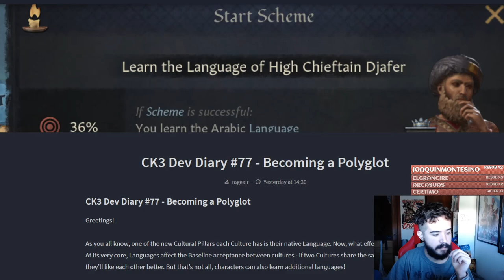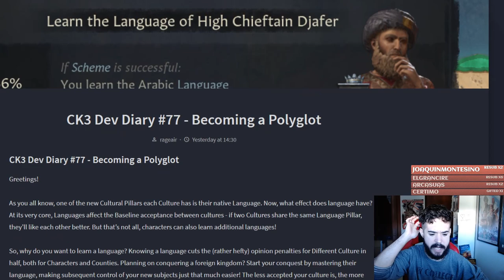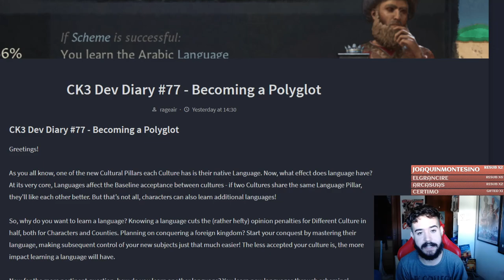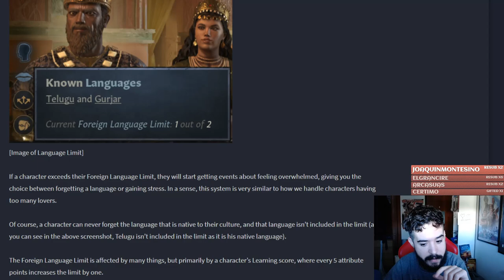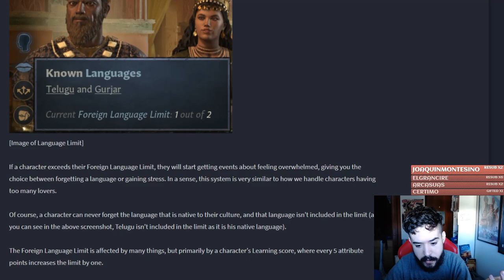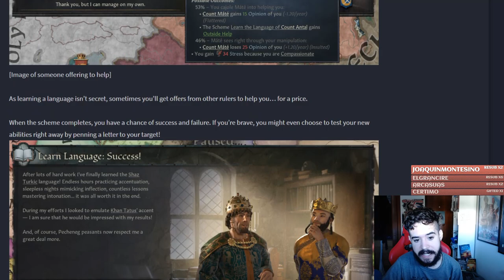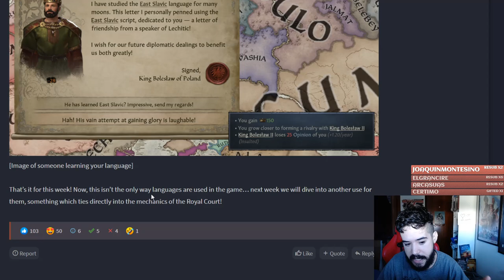Habla VARIAS LENGUAS en CRUSADER KINGS 3 ROYAL COURT - Lenguajes y su Funcionamiento